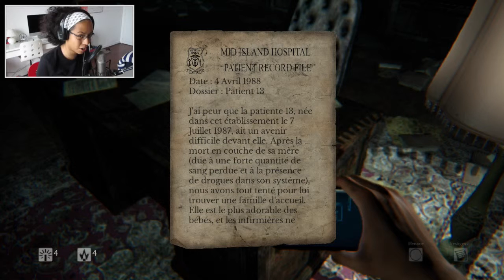SHE'S EVERYWHERE ! HELP ! Daylight gameplay - Part 6 - Ending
Final part of Daylight ... man, have I enjoyed playing this !!

PEACE OUT !

-GloTieFlow-.